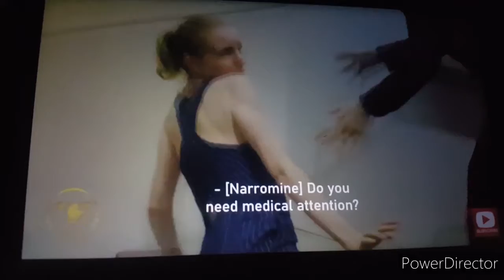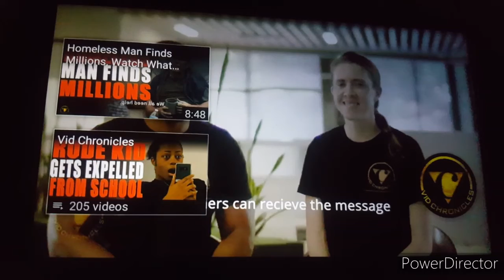lady b#racist to#Muslim women.